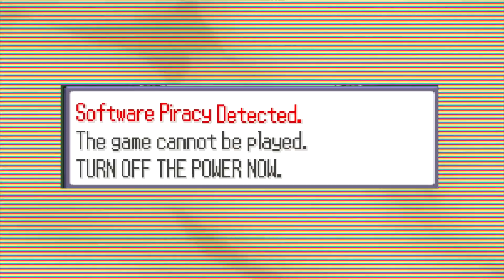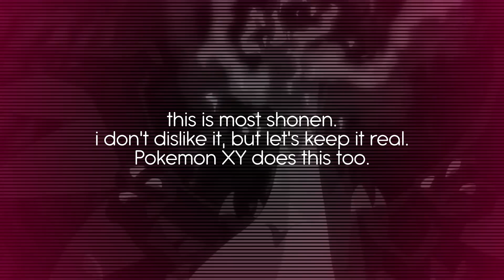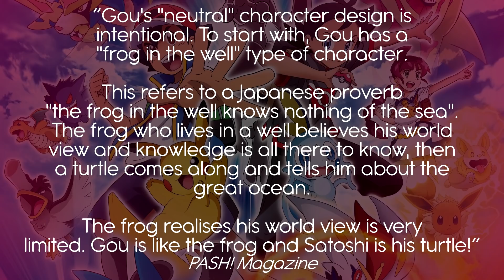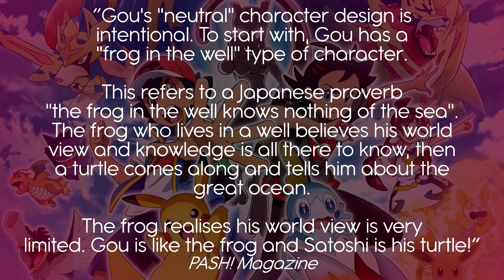See The World.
A small video essay on the overarching message of Pokemon and how it relates to its protagonist and world.
Shoot me a shout:
► SECRET MESSAGE.
Made this to unwind and re-humble myself. Also, Max was speaking the language of the Gods.